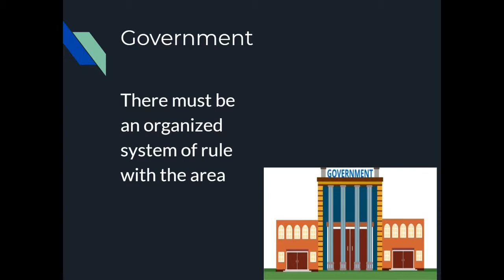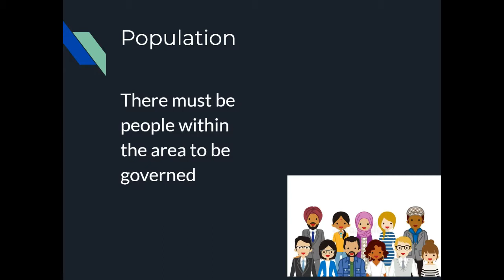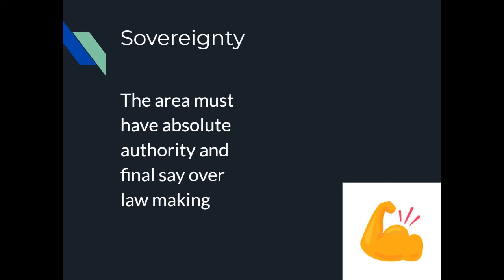Civics: 4 Characteristics of a state